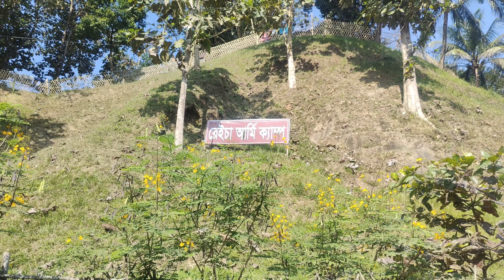বান্দরবানের রাস্তা দেখতে কেমন??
বান্দরবান, বান্দবানের রাস্তা

Only official page
বান্দরবান রাস্তা